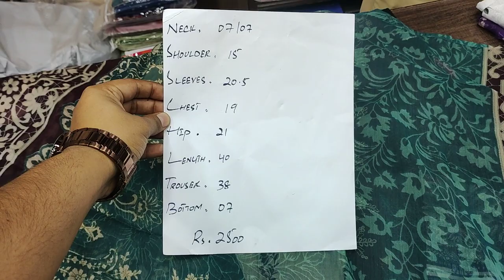S O L D - O U T